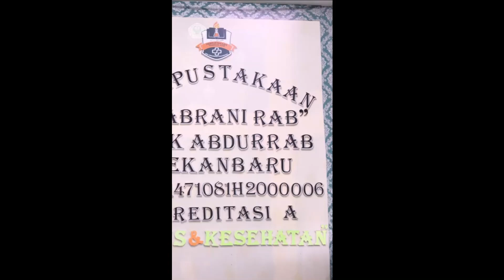WORKSHOP GURU IPA TINGKAT SLTP/MTs SE-KOTA PEKANBARU TAHUN 2023_SMK ABDURRAB